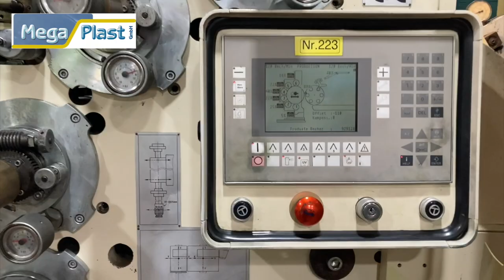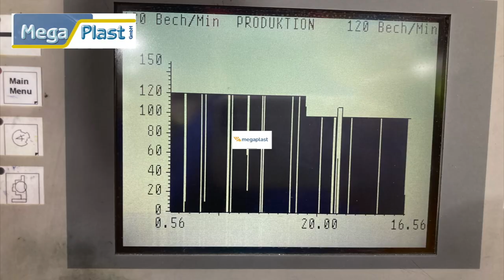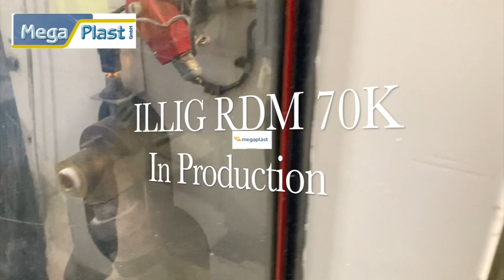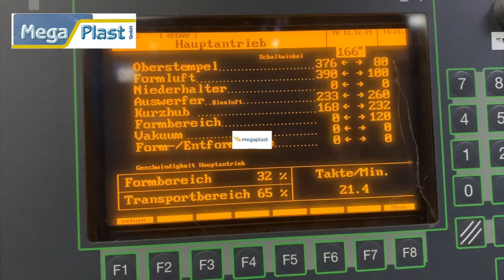Polytype BDM 301R 6 color Cup Printing machine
Dec. 2022